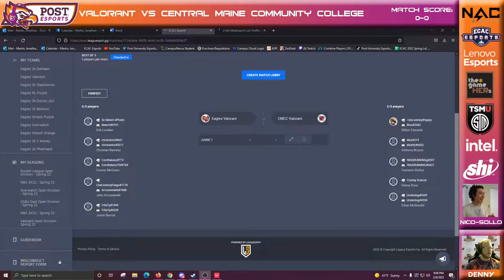Valorant vs Central Maine Community College Week 2 ECAC Spring 2022 Open Division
Shoutcasters: Denny & Nico_sollo
Coach: Strongestdog

Players:
Meech - Capt
JohnnyFuego
Cornflakess
chrisramrz
Fr0sty